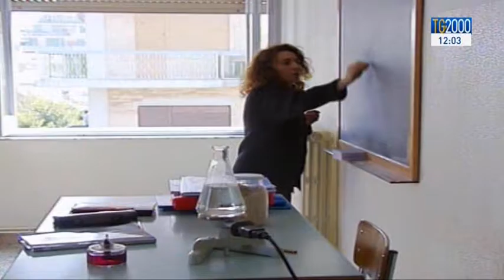Istruzione: le novità del Governo sulla scuola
Istruzione: le novità del Governo sulla scuola. Servizio di Cesare Davide Cavoni